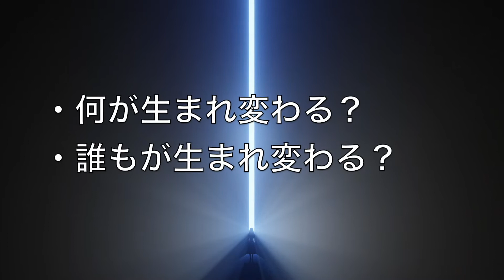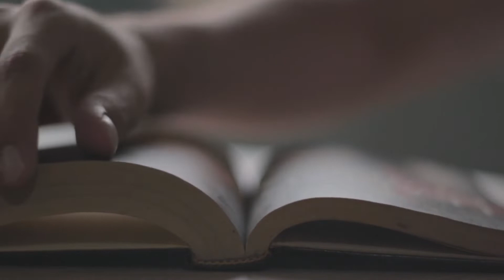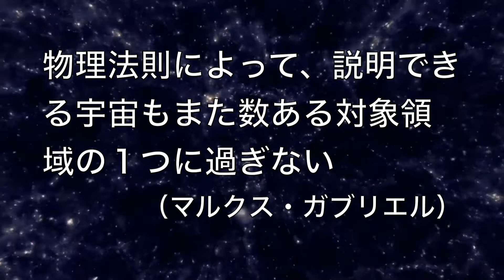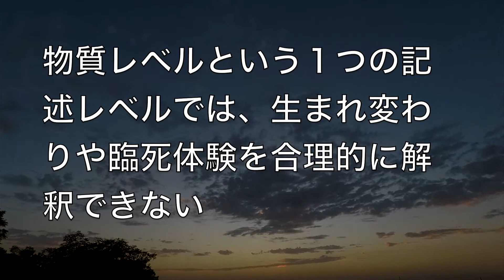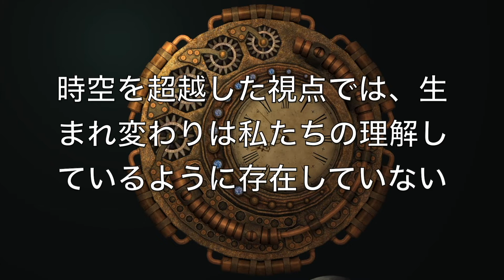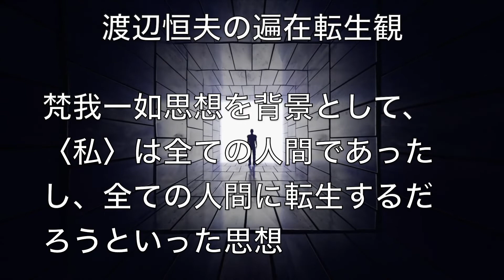生まれ変わり事例の哲学的解釈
この動画は生まれ変わりの哲学的解釈についてです。

参考文献
イアン・スティーヴンソン『生まれ変わりの刻印』（1998年、笠原敏雄訳、春秋社）
ジム・B・タッカー『転生した子どもたち　ヴァージニア大学40年の「前世」研究』（2006年、笠原敏雄訳、日本教文社）
アニータ・ムアジャーニ『喜びから人生を生きる！　臨死体験が教えてくれたこと』（2013年、奥野節子訳、ナチュラルスピリット）
高木善之『転生と地球　価値観の転換へのメッセージ』（1997年、P H P研究所）
マルクス・ガブエリエル『なぜ世界は存在しないのか』（2018年、清水一浩訳、講談社メチエ）

以下、動画の書き起こし版です↓

今回は、イアン・スティーヴンソンやジム・タッカーが報告した生まれ変わり事例の哲学的解釈とついてお話ししたいと思います。生まれ変わり事例の存在からは、何が生まれ変わるのかといった事や、誰もが生まれ変わるのかといった事など様々な疑問が生じます。また、臨死体験者の中には、臨死体験時に垣間見た存在領域から見れば、生まれ変わりという現象は存在しないと語る人も少なくありません。この動画では、このような生まれ変わり事例に対する疑問についてどのように考えるべきか、私の考えをお話ししたいと思います。

ヴァージニア大学のイアン・スティーヴンソンやジム・タッカーが報告した生まれ変わり事例の存在からは、その他の諸々の解釈を検討した結果、生まれ変わりという解釈で理解することが妥当だという事例が存在している事を示していると言えますが、前世がある事、すなわち生まれ変わり自体が珍しいのか、前世の記憶が引き継がれている事が珍しいのかは何とも言えません。それ故、このような事例の存在だけからは誰もが生まれ変わるといったように話を一般化することは困難であると言えますが、脳を超えて記憶が引き継がれている事例が存在していることは確かであると言え、その過程にイアン・スティーヴンソンが仮定しているような「心搬体」のようなものが関係しているという可能性もあり、少なくとも物理法則によって説明できる宇宙とは異なった領域、もしくはそれを超えた働きを念頭におく必要がありそうです。

なお、世界の本質は物質であり、精神もまた物質に還元されるといった唯物論・機械論的な世界観が正しいとすれば、前世の記憶を持っている人の身体に前世を象徴する母斑や先天性欠損があろうと、全ては身体を形成する物理的、生物学的な因果関係に基づいた説明に一本化され、そこに生まれ変わりという超自然的現象が介入する余地はなくなるため、全ては単なる偶然として片付けられるだろうと思います。しかし、哲学者のマルクス・ガブリエルは物質的なものの全体としての宇宙を存在する唯一の対象領域とみなすことに反論しており、物理法則によって説明できる宇宙もまた数ある対象領域の１つとみなしています。そして、世界を物質レベルという1つの記述レベルで説明することの不可能性は、生まれ変わりや臨死体験など、しばしば超自然的と言われる現象を合理的に解釈するに当たり、顕著になると考えられます。

続いて、臨死体験者の生まれ変わりに対する解釈についてお話しします。過去、現在、未来という時間の流れのない世界を垣間見た臨死体験者は、全ては１つであるといい、臨死体験者のアニータ・ムアジャーニは「輪廻転生の概念は私たちの知性が全ては同時に存在している事を理解するための１つの解釈に過ぎないと述べています。また臨死体験時にワンネスの体験をした高木善之氏は１つの生命には無数の過去や前世が含まれている事を経験したと述べています。このように、時空を超越した視点で見ると、生まれ変わりは私たちが理解しているようには存在しないと語られることが分かります。しかし、ここで重要なことは、イアン・スティーヴンソンやジム・タッカーが生まれ変わりとして解釈することが妥当だと言う事例の存在を否定しているわけではないという点です。それ故、そのような事例は、あくまで、この世界において、意識の脳を超えた側面を理解する上で、重要なヒントを提供してくれる可能性があると言えます。

ちなみに、臨死体験者の証言に基づくと、生まれ変わりは、私たちの知性が時間と空間や主観と客観の分離の中で、全ては１つである事を理解するための１つの方法であるということになると考えられますが、それに近い考えとして、渡辺恒夫氏の遍在転生観という世界観があります。遍在転生観は、梵我一如思想を背景とし、全ての個人がそれぞれ所有しているように見える自己・自我というものは実は唯一のものであり、私は全ての人間だったし、全ての人間に転生するであろうといった思想です。遍在転生観について、心の哲学wikiというサイトの管理人であるエレア・メビウス は時間、空間が実在していると仮定しなければ他者もこの私であろうといった事を指摘しており、このことは臨死体験者が語る全一性とも親和的であるように思います。